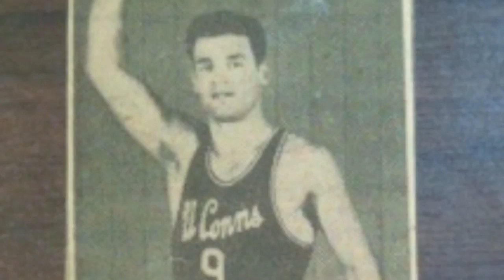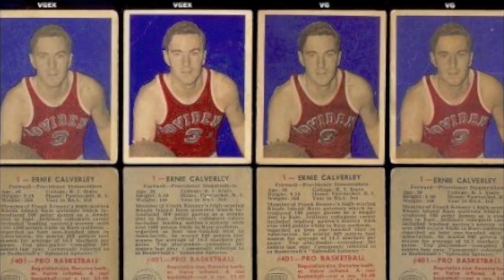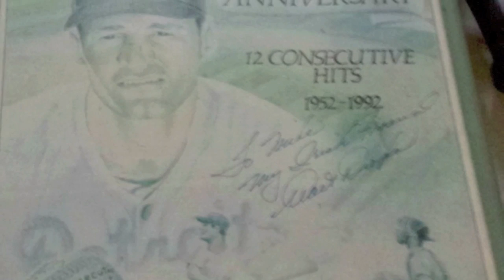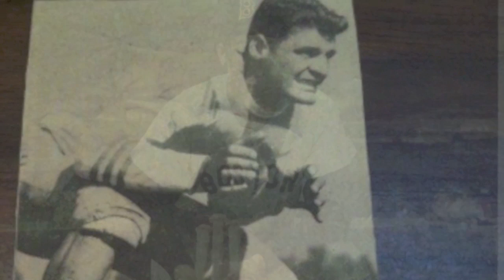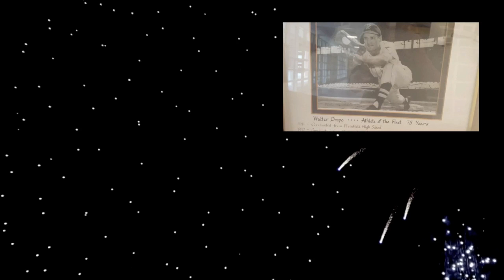Walt Dropo Tribute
This video was created in order to honor Walt Dropo, a famous Major League baseball player who has connection to our very own hometown of Plainfield Connecticut

Ending Theme: "Hymn to the Fallen" by John Williams